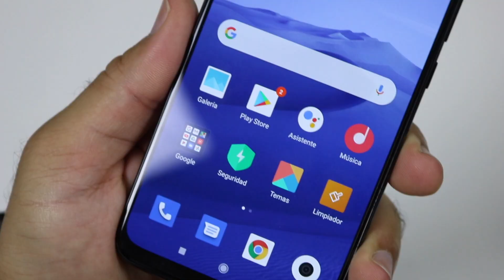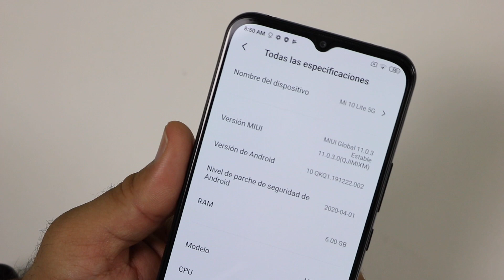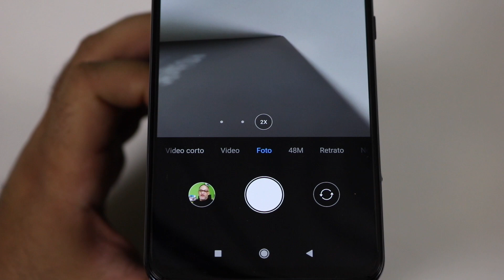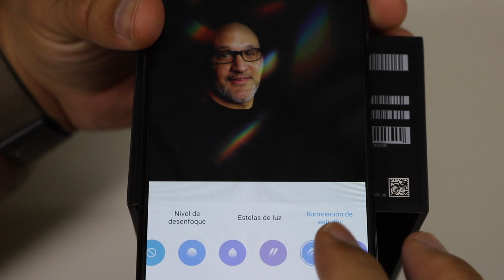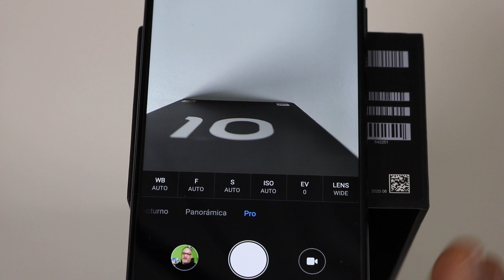Xiaomi Mi 10 Lite 5G: Unboxing y primeras impresiones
Hago mis compras por Internet y las traigo a través de POBI